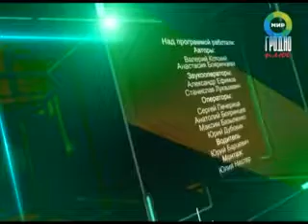Спортобзор 20 08 13